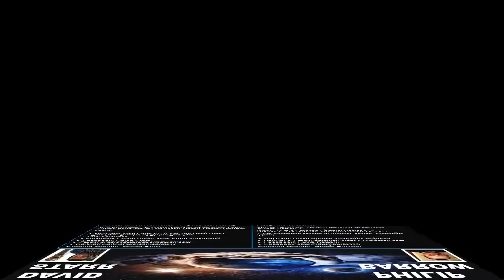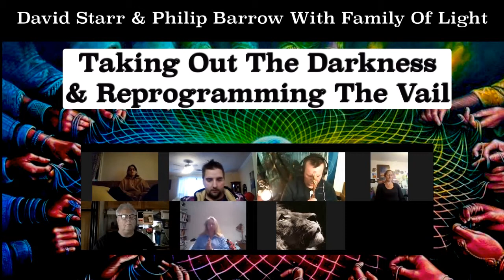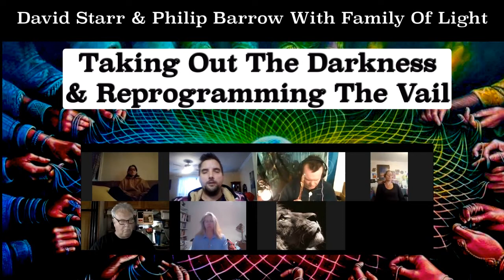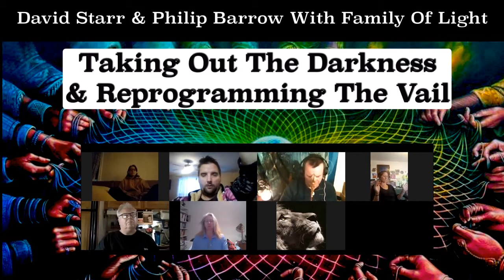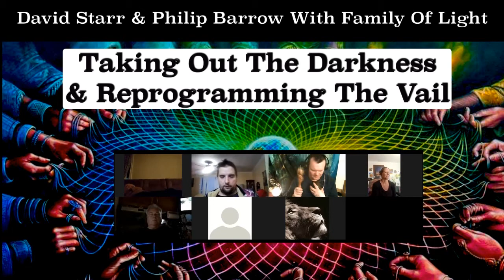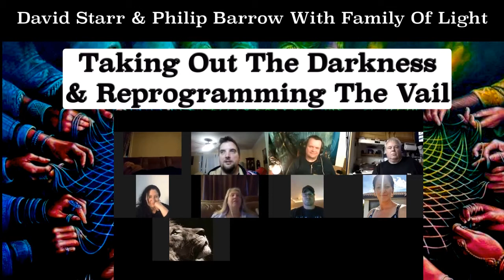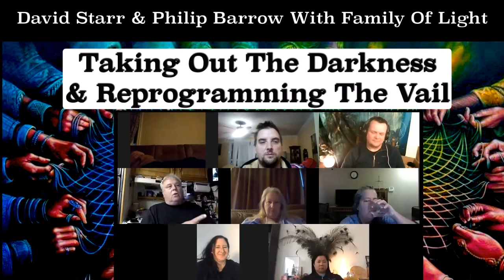Taking Out The Darkness& Reprogramming The Vail - David Starr & Philip Barrow With Family Of Light